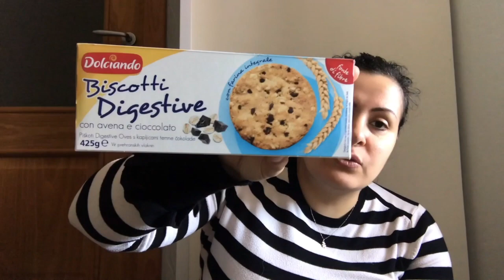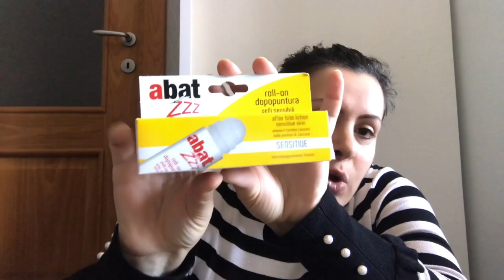Spesa EUROSPIN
Ciao, come state?
oggi ho approfittato di alcuni sconti per fare un po' di scorta.
voi avete approfittato???
fatemi sapere.